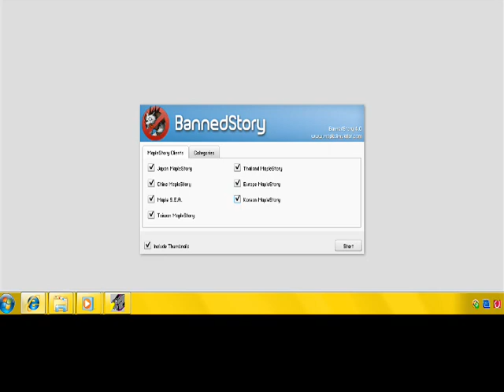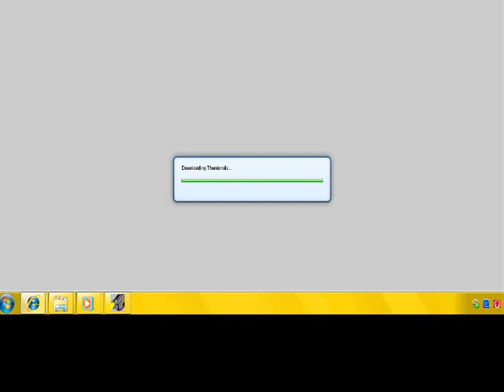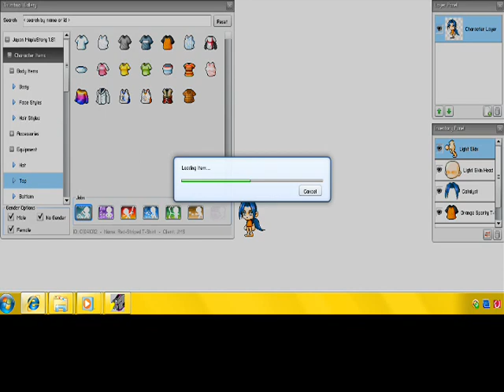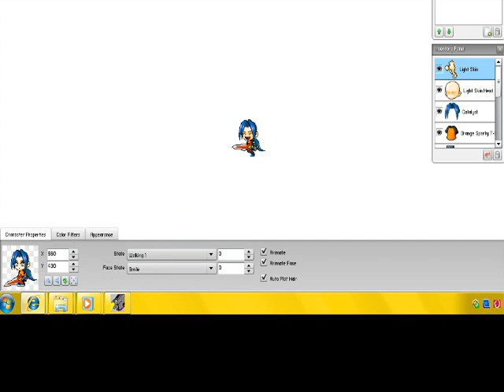How To Make A BannedStory Character